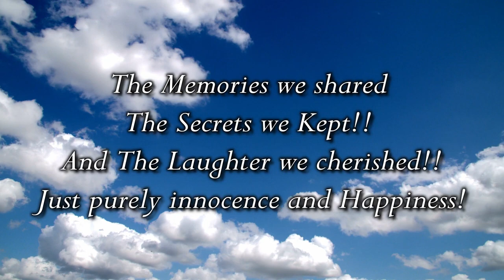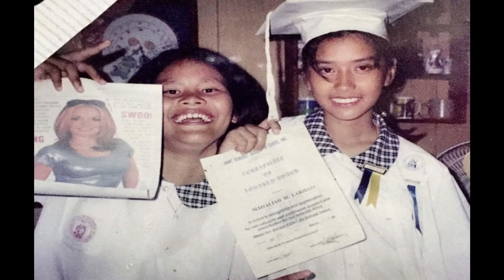St. Benedict Academy of Cavite, Batch 1998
Created by: Jefrelie Villamor
Edited by: John Lustre